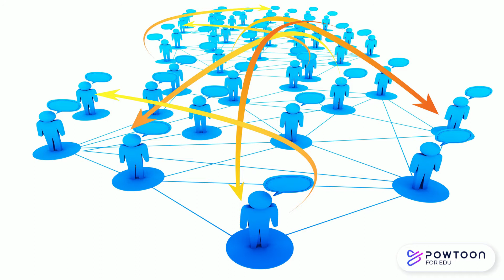Break the rules and improve your life.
On some occasions is useful and even beneficial to break the rules in society.